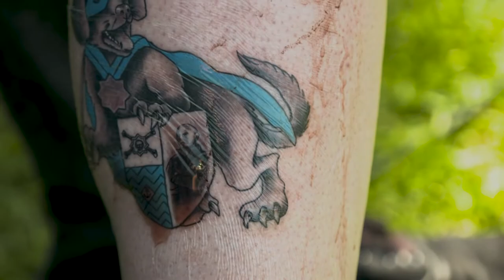HFX Wanderers proving their fans are as die hard as they come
Are there better fans in the Canadian Premier League than those of HFX Wanderers?

Gareth proves it as far as we're concerned. That fandom is permanent!